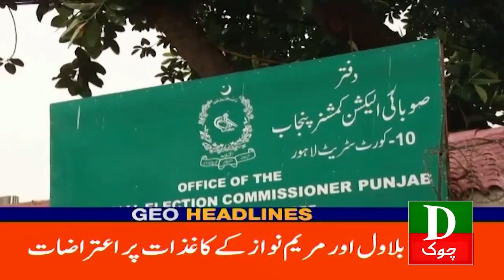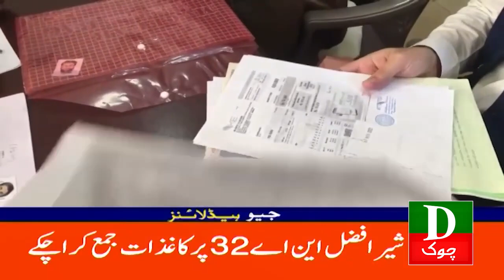Pakistan Latest Headlines 6 PM Maryam Nawaz - Bilawal Bhutto 27 Dec 2023